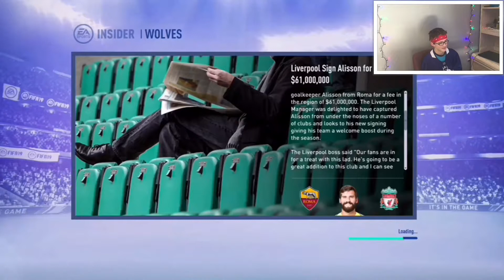FIFA 19 Player Career mode USBUDS 9 #1 The Start